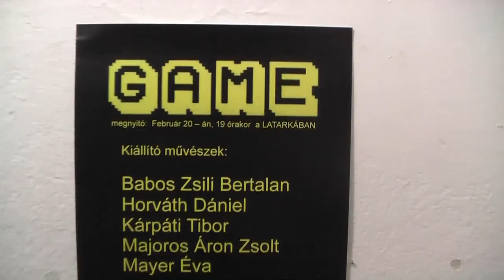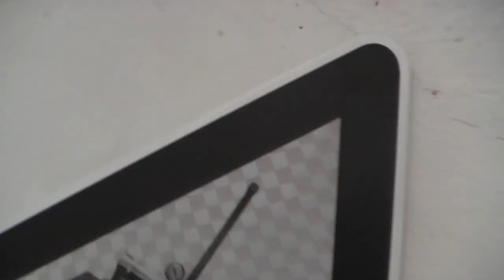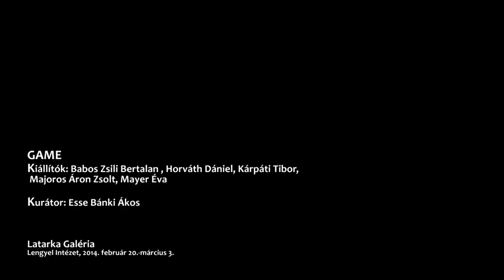LatarkaTV: Game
GAME - című képzőművészeti kiállítás a Latarka galériában.
A megnyitó dátuma: február 20-án, 19 órakor.
A kiállítás koncepciója -- a játék:
Értelmes, önként, szabadon, választott tevékenység, amelyben az egyén személyiségének a környezethez való viszonya szabályos formában tükröződik.
A játék olyan viselkedés, amelynek nincs közvetlen adaptív haszna, amely magáért a cselekvésért folyik.
Kiállításon olyan alkotók művei lesznek bemutatva, amelyek az alábbi szempontok alapján közelítik meg a játék témakörét.

Kiállító művészek:
Babos Zsili Bertalan
Horváth Dániel
Kárpáti Tibor
Majoros Áron Zsolt
Mayer Éva

kurátor: Esse Bánki Ákos